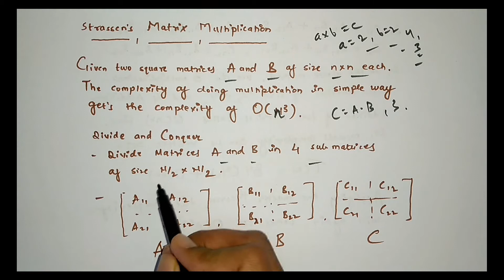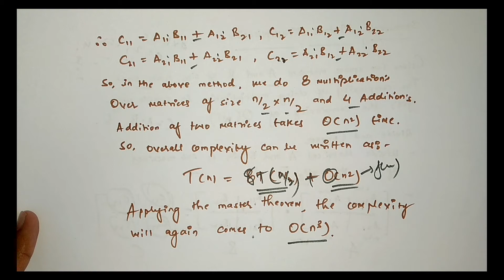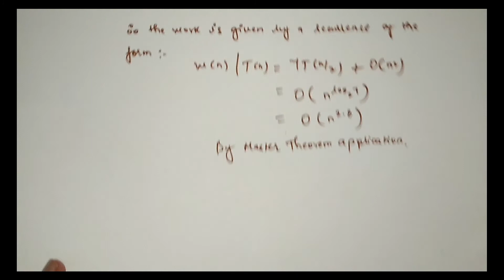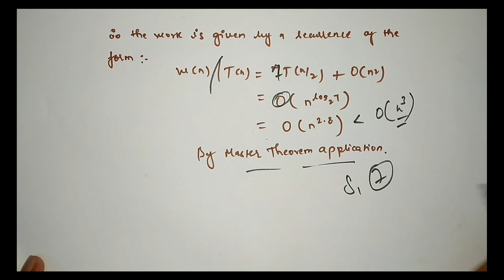Strassen's Matrix Multiplication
Matrix Multiplication is one of the most fundamental operation in Machine Learning and optimizing it is the key to several optimizations. In general, multipling two matrices of size N X N takes N^3 operations. Since then, we have come a long way to better and clever matrix multiplication algorithms. Volker Strassen first published his algorithm in 1969. It was the first algorithm to prove that the basic O(n^3) runtime was not optiomal.
The basic idea behind Strassen's algorithm is to split A & B into 8 submatricies and then recursively compute the submatricies of C. This strategy is called Divide and Conquer.